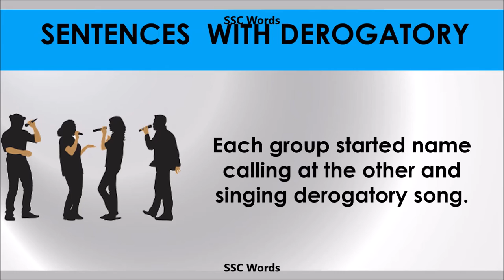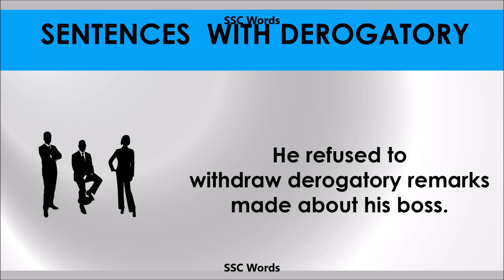Derogatory - Improve English - Meaning and 5 sentences - GRE / CAT / GMAT word - SSC Words